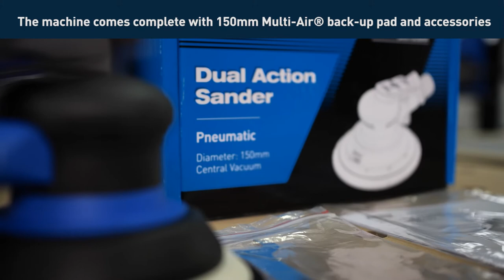Introduction to the Norton Dual Action Sander - Pneumatic (D.A.S.P)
In this video we give you a short introduction to your new bodyshop best friend, the Norton Dual Action Sander - Pneumatic (DASP).

The Norton DA machine is small and mighty! It offers a compact, lightweight, comfortable sanding experience for all car bodywork, even when used over long periods of time.

The air-powered sander has an RPM of 12,000 and a powerful start motor. The a soft rubber grip absorbs vibration providing excellent control and reduced fatigue while sanding.

It’s available in 150mm diameter, and in two orbits; 5mm, and 2.5mm for finer sanding jobs and a consistent surface finish from beginning to end. The dust extraction system twists 30 degrees to avoid twisting the hose for great air flow and better dust extraction.

The sander works optimally with Norton Cyclonic Multi-Air® sanding discs, the latest abrasive technology for automotive repair for everything from removing paint and lacquer from metal to finishing and smoothing before painting.

To find out more about the Norton D.A.S.P Machine, contact your local distributor, or Norton sales representative.